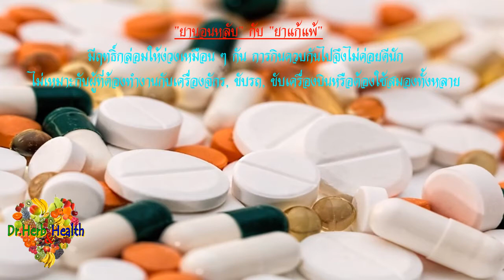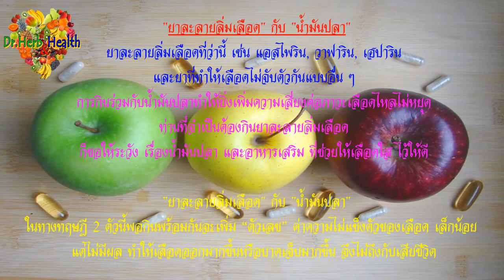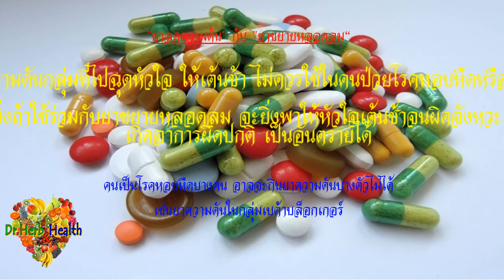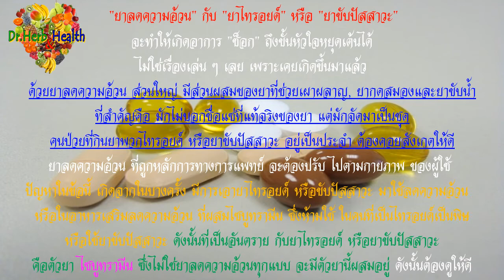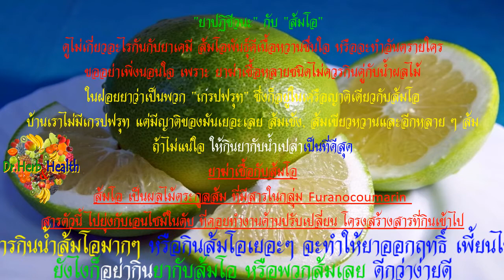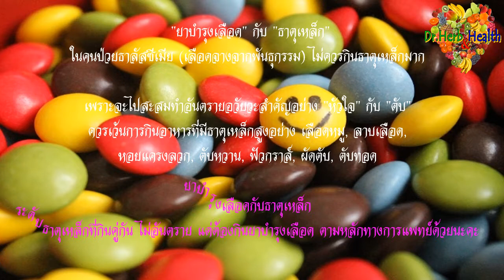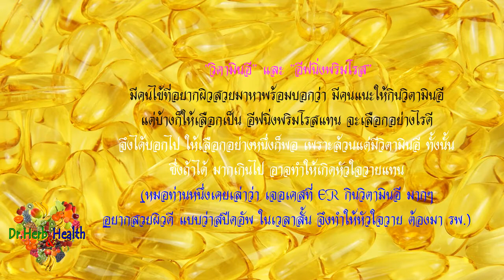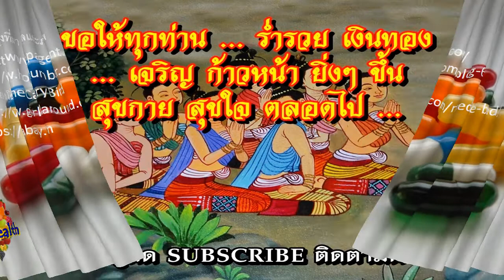ยาและอาหารเสริม ที่ " ไม่ควรกินคู่กัน " (Drugs & Supplements Should not Eat Together)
ยาและอาหารเสริม ที่ " ไม่ควรกินคู่กัน "
(Drugs & Supplements Should not Eat Together)

ขอให้ทุกท่าน สุขภาพดี แข็งแรง อายุยืนยาว อย่างมีความ... สุขกาย สุขใจ … ตลอดไปค่ะ

อย่าลืม ! ส่งต่อแชร์ให้กับเพื่อนๆ คนที่รักและห่วงใย ด้วยนะคะ ... เพราะ ความสุขที่ยิ่งใหญ่คือ " การให้ "